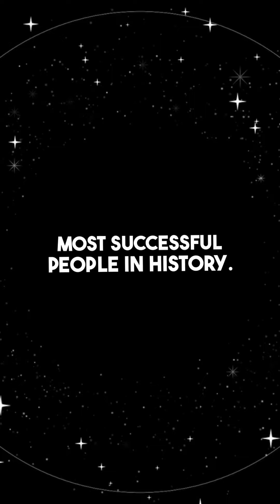Adaptability Wins the Race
Who do you think truly thrives in life? 🤔 Watch our latest video for some surprising insights!

🔘 The Fastest
🔘 The Most Consistent
🔘 The Most Adaptable
🔘 The Most Patient"